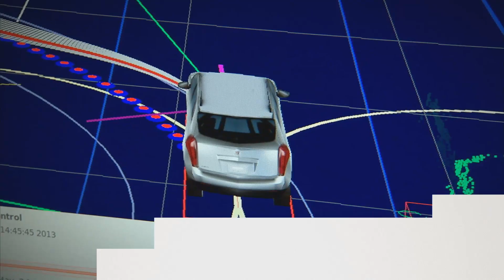Rise of the Machines: Future of Smart Cars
From toasters to turbines, almost anything that uses electricity can now speak to us...and each other. Go inside the future of Smart Cars with CNBC's Rise of the Machines.

Don't miss the premiere Wednesday, Sept. 18th 9p ET/PT